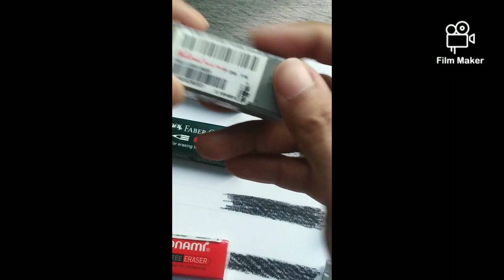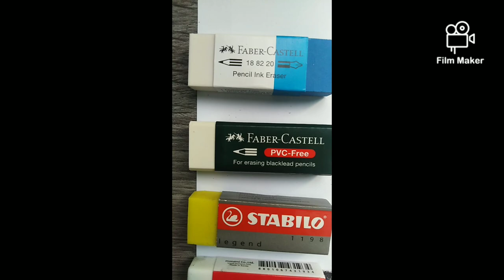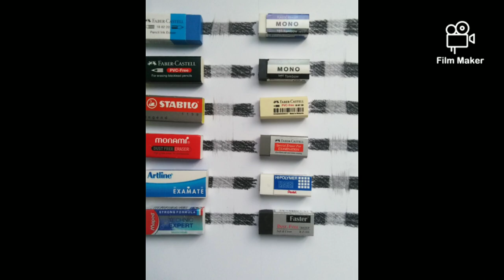ALIN ANG DA BEST ERASER? | REVIEW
I made a group for artists.